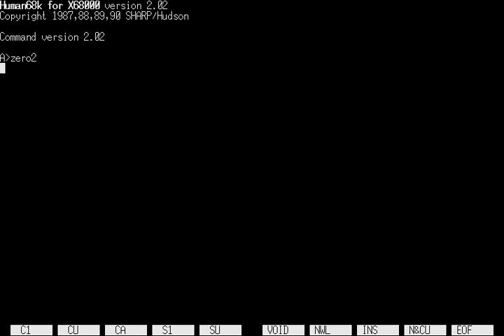Zero Rei (Sharp X68000) - 1,468,326 pts.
The follow-up to Zero Master Striker with more crazy things to shoot up! But I swear, whoever set those high scores must've really wanted us to not beat them...